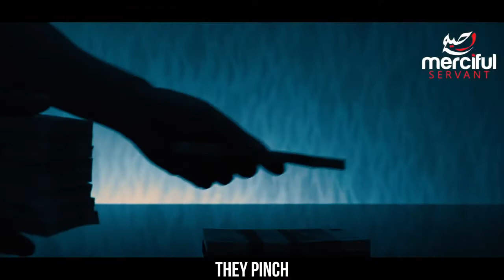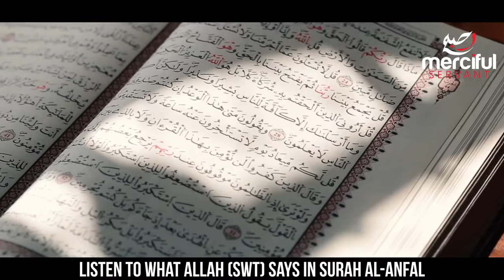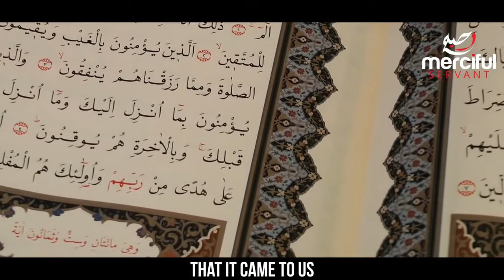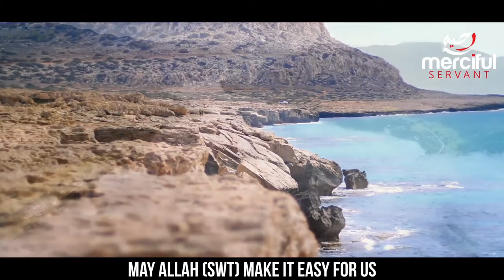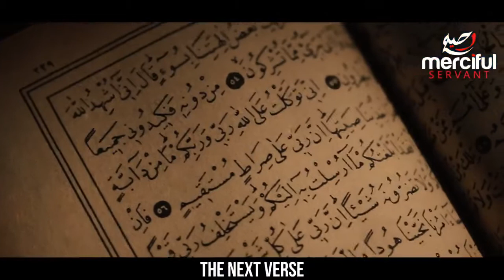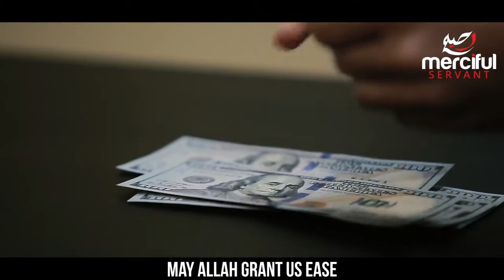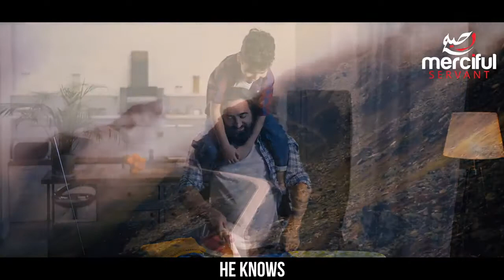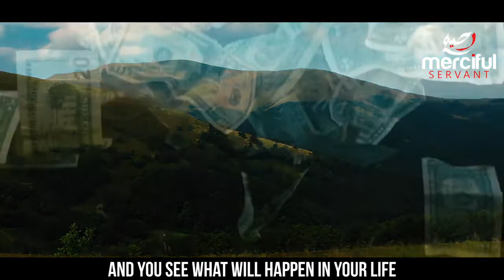THE WAY OUT OF ALL PROBLEMS IN LIFE MUFTI MENK